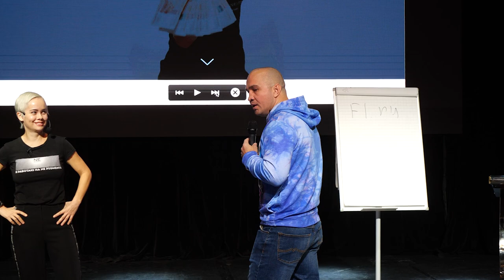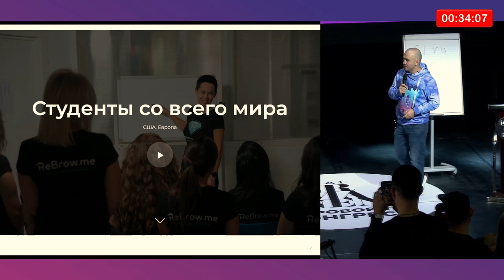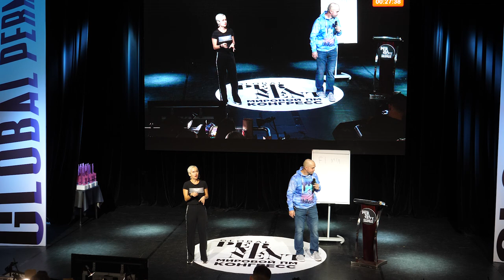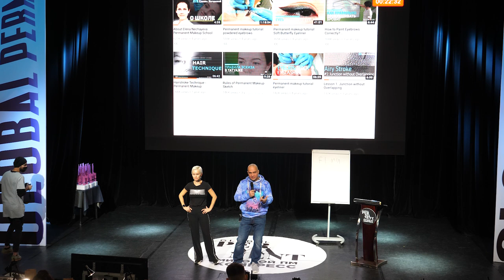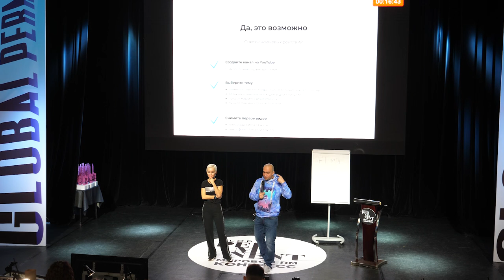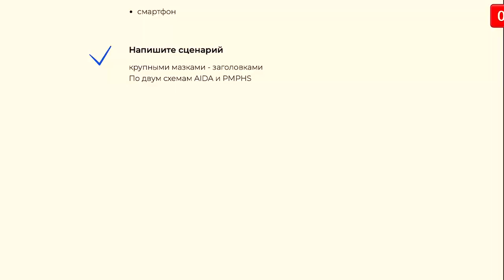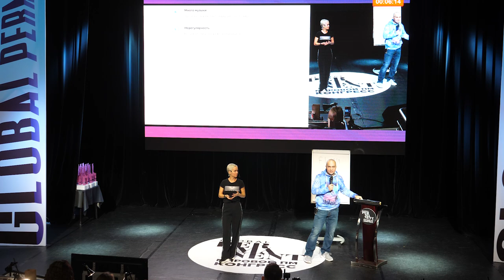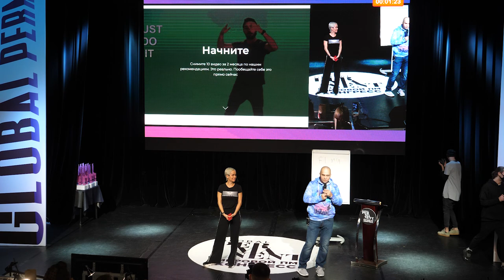Мастер татуажа видеоблогер